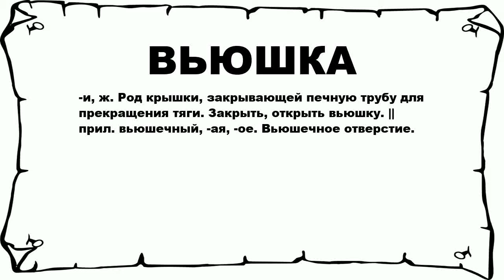ВЬЮШКА - что это такое? значение и описание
Хочешь знать что значит ВЬЮШКА? тогда слушай до конца.

 -и, ж. Род крышки, закрывающей печную трубу для прекращения тяги. Закрыть, открыть вьюшку. || прил. вьюшечный, -ая, -ое. Вьюшечное отверстие.